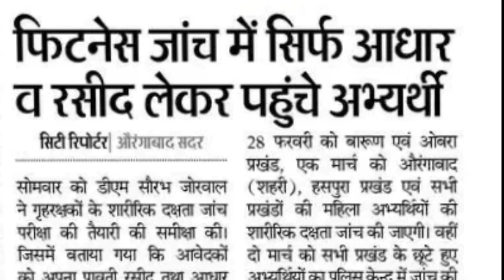New Update || बिहार होमगार्ड बहाली 2011 || बिहार होमगार्ड फिजिकल Document नहीं लगेगा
औरंगाबाद होमगार्ड फिजिकल शुरू
खगड़िया जिला होमगार्ड फिजिकल शुरू
पूर्णिया जिला होमगार्ड फिजिकल शुरू
बिहार होमगार्ड भर्ती खगड़िया जिला
बिहार होमगार्ड बहाली 2011 खगड़िया जिला
बिहार होमगार्ड फिजिकल एडमिट कार्ड खगड़िया जिला
खगड़िया होमगार्ड फिजिकल एडमिट कार्ड 2011
बिहार होमगार्ड शारीरिक दक्षता परीक्षा 2011
बिहार होमगार्ड फिजिकल 2011
बिहार होमगार्ड फिजिकल कब से होगा
बिहार होमगार्ड में फिजिकल किस प्रकार के होगा
बिहार होमगार्ड फिजिकल के बारे में कैसे जाने
बिहार होमगार्ड बहाली 2011 फिजिकल कब होगा